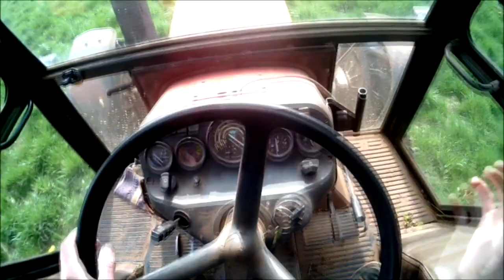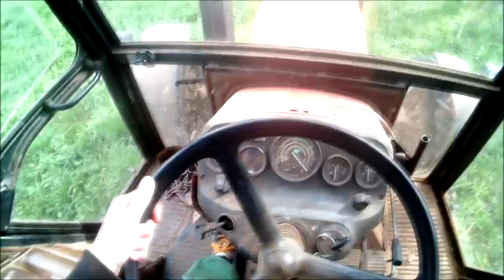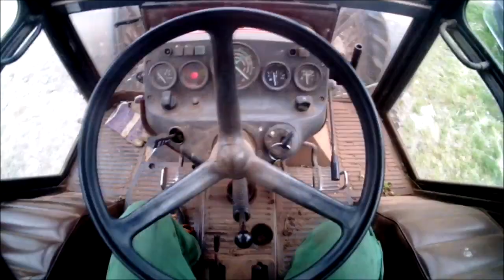Smykování louky Zetor 7245 Horal system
Zdravím doufám že se vám video bude líbit.
Vím, že video není nejlépe sestříhané ale smykování není tak zajímavé jako jiné práce. Doufám, že se vám video bude líbit určitě podpořte díky moc.